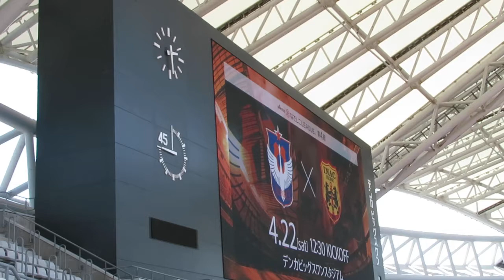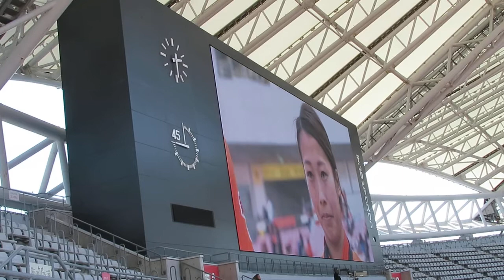【2017初勝利】アルビレディース・阪口萌乃 ヒロインインタビュー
2017年４月22日(土)　なでしこリーグ第８節　vsＩＮＡＣ神戸レオネッサ（デンカビッグスワンスタジアム）
今季初の男女ダブル開催の先陣を切って見事に逆転勝ちしたレディース。同点ゴールを挙げて逆転の口火を切った阪口がインタビューに臨んだ。